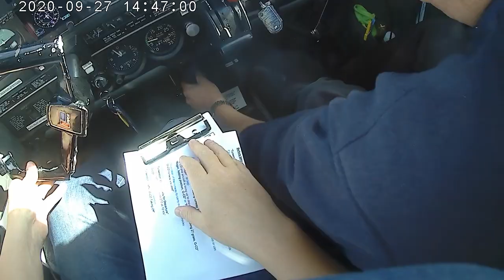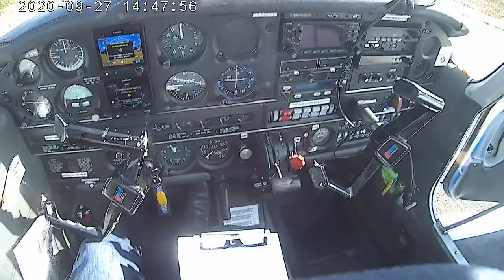⁽¹³⁾ Failed U-turn (video only 📽🎶)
Finally, something completely unexpected since I started my pilot study! Not enough pedal pressure during taxi U-turn (my foot confused pushing on brake with pushing on some sticking part of the footwell...) and oops! now stuck in dead-end and no any way to move forward to complete the turn. And these small airplanes cannot reverse!! 😱😱😱

-- (̵A̶l̶m̶i̶g̶h̶t̶y̶ ̶I̶n̶s̶t̶r̶u̶c̶t̶o̶r̶,̶ ̶p̶l̶e̶a̶s̶e̶ ̶s̶a̶v̶e̶ ̶u̶s̶ ̶f̶r̶o̶m̶ ̶s̶t̶a̶r̶v̶a̶t̶i̶o̶n̶ ̶h̶e̶r̶e̶.̶.̶.̶)̶ What should I do next now?
-- Well... Now I'll switch off the airplane and we both go outside for some physical exercises... (̵G̶o̶o̶d̶ ̶f̶o̶r̶ ̶y̶o̶u̶r̶ ̶n̶e̶r̶v̶e̶s̶,̶ ̶y̶o̶u̶r̶ ̶k̶n̶o̶w̶)̶.